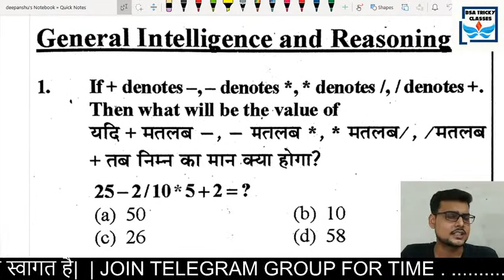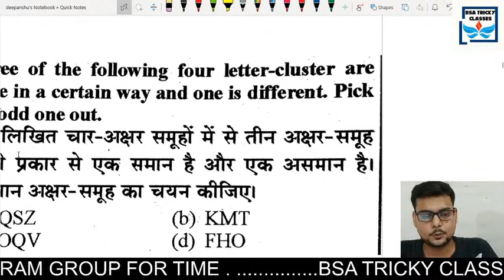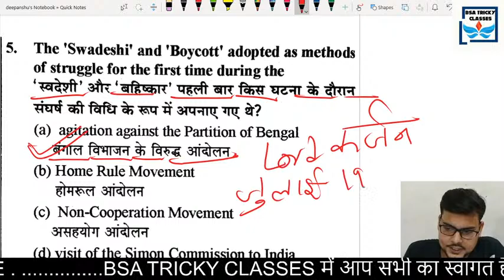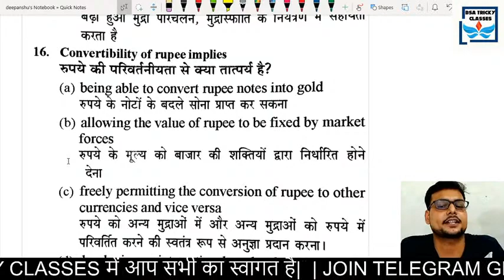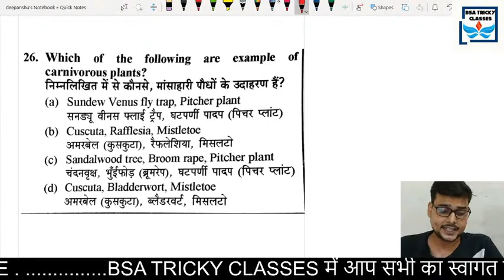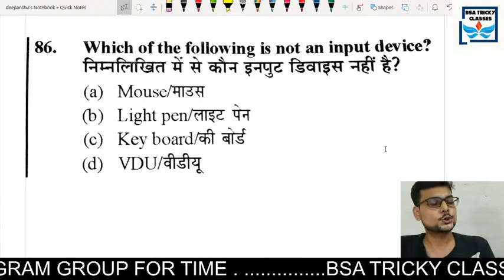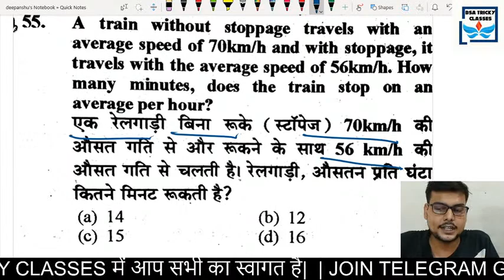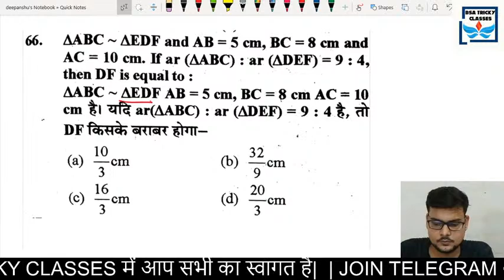DELHI POLICE CONSTABLE PREVIOUS YEAR PAPER|DELHI POLICE CONSTABLE 27 NOV 2020 EXPECTED PAPER BSA